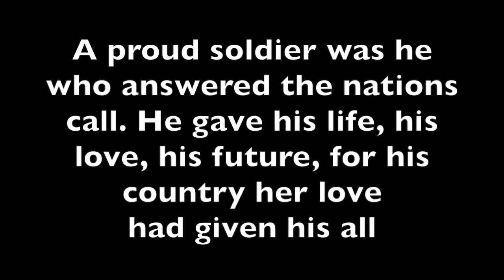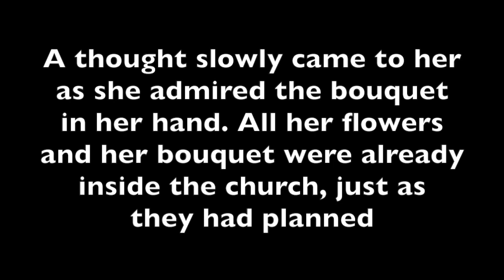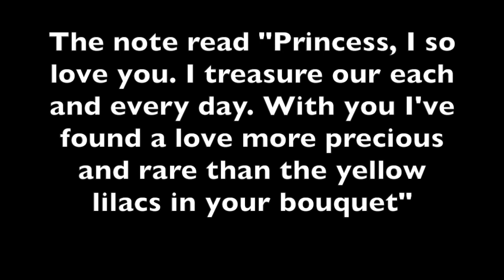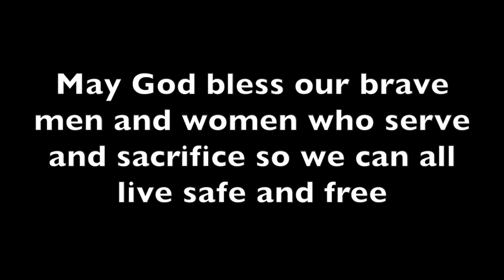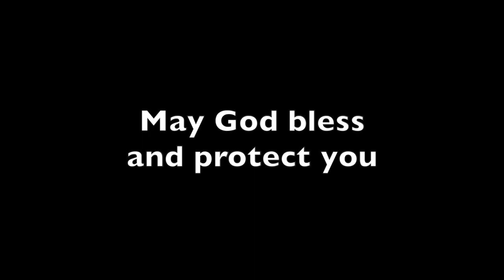The Bouquet: A Love Story of Dedication and Sacrifice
The Bouquet: A Love Story of Dedication and Sacrifice. True love never dies. Miracles can happen. Miracles do happen. This one did

Nikolas Thornton holds and retains the copyright to the story and lyrics of THE BOUQUET. Nikolas Thornton has granted us one time use permission to make this video for your enjoyment.

Here are the links to Nikolas Thornton's books on Amazon.com!

Witches Are Wandering

The Naughty List

Daddys Bedtime Stories Volume I Book I
(This book contains FISH FEAR FRED and PUDDINTANE!)

Daddys Bedtime Stories Volume I Book II

Daddys Bedtime Stories Volume I Book III

Daddys Bedtime Stories Volume I Book IV

Daddys Bedtime Stories Volume I Book V

SOUP AND A SANDWICH
Written by Nikolas Thornton

No part of this book, story, video, song, or soundtrack, including any and all illustrations, photographs, lyrics, copy, melody, or music may be reproduced in any written, electronic, recording, or photocopying without written permission of the author.

Although every precaution has been taken to verify the accuracy of the information contained herein, the author and publisher assume no responsibility for any errors or omissions. No liability is assumed for damages that may result from the use of information contained within.

This work is protected under the copyright laws of the United States and other countries throughout the world. Country of first publication: United States of America.

Any unauthorized exhibition, distribution, or copying of this work, book, video, sound track, music, or lyrics or any part thereof may result in civil liability and criminal prosecution.

The stories, images, songs, lyrics, sound track, rhymes, all names, characters, and incidents portrayed in this production are fictitious. No identification with actual persons (living or deceased), places, buildings, and products is intended or should be inferred.

Images provided by Google images free to use, even commercially.

Come back often to see what's new!